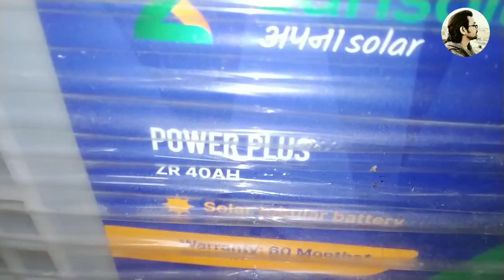Lead acid batteries in Parallel 🔥🔥